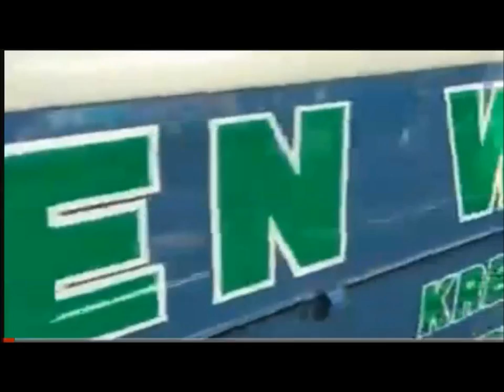espn intro Tulane Yulman